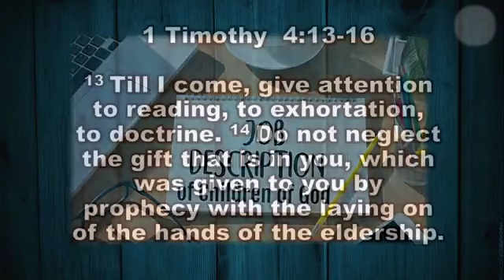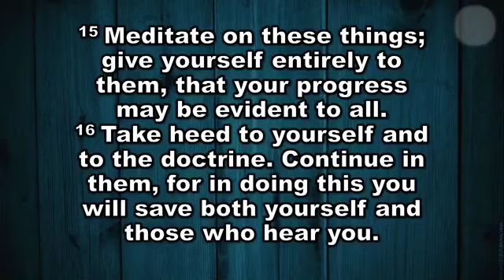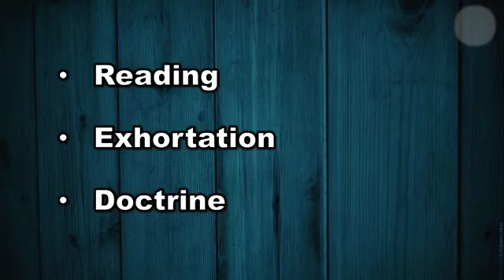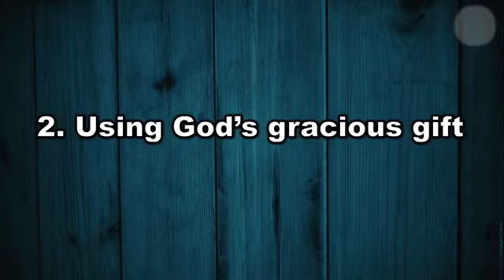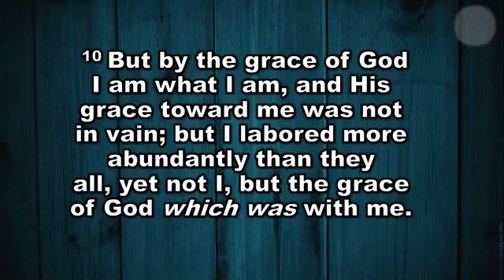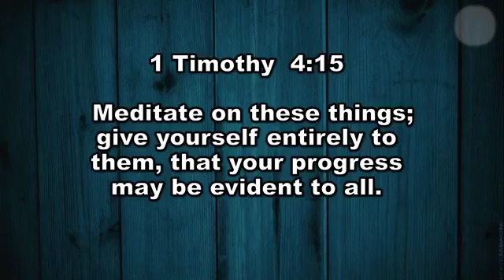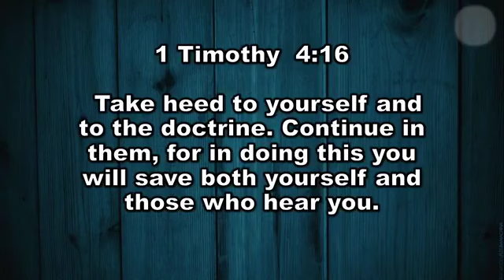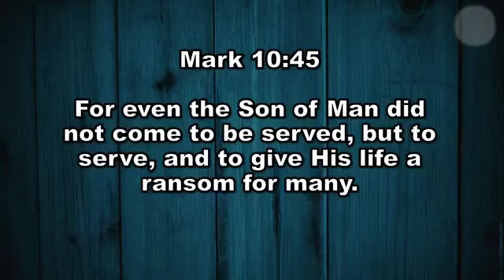Job Description Of The Children Of God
Wednesday
January 17, 2024
Bro Phil Bryant ￼